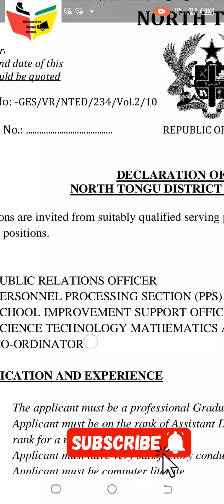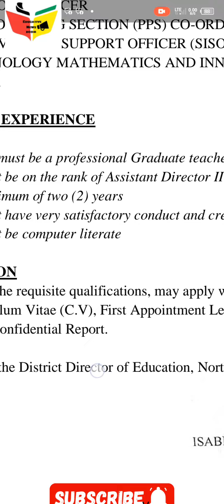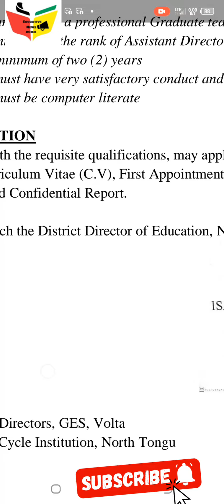GES vacancies for PRO, SISO, Science Coordinator & PPS Coordinator | Verify their requirements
Applications are invited from suitably qualified serving personnel in the Ghana Education Service for the
following positions.